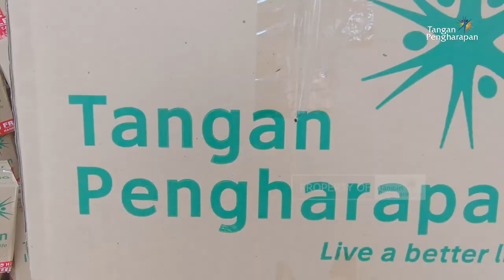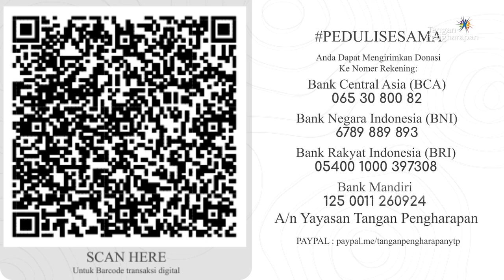100 Minggu Untuk Negeri - Peduli sesama #100